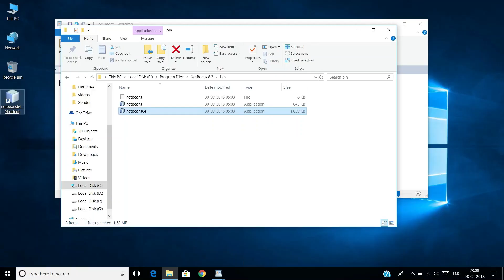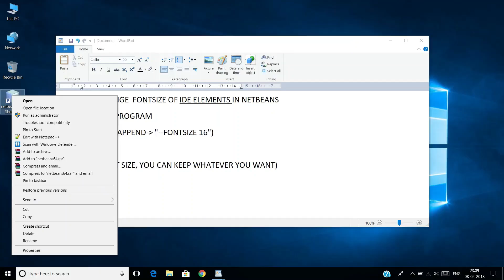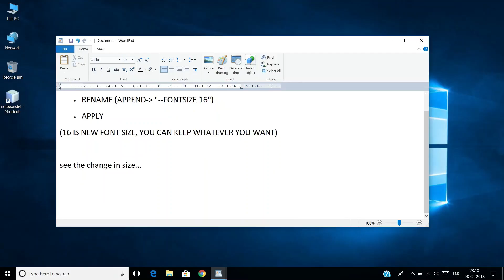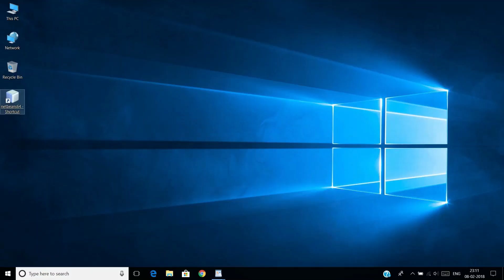CHANGE IDE FONTSIZE IN NETBEANS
In this video we will know about the font size  changing in netbeans for options like menu , other gui components, etc.
Usually we face problem while programming, because of small size of all the components. So this is to help you to come out of that.

HOPE WILL HELP YOU.